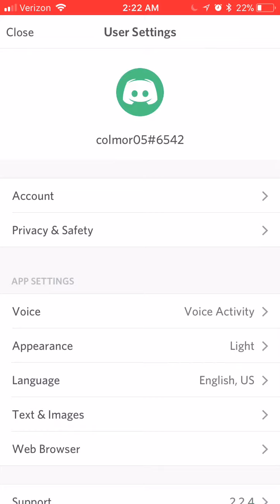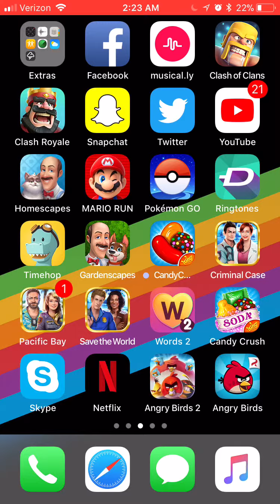Clash Royale Part 1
I suck